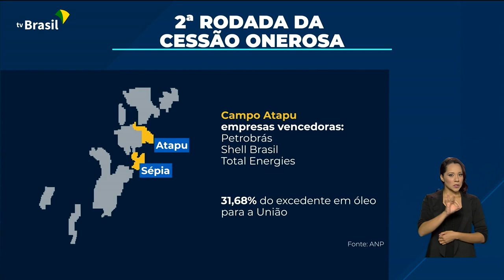Exploração Petróleo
20.12.21 - Os campos de Atapu e Sépia, na Bacia de Santos, foram arrematados por dois consórcios liderados pela Petrobras. As áreas, no Pré-Sal, vão ser exploradas pelos próximos 35 anos e vão receber mais de R$ 200 bilhões em investimentos.